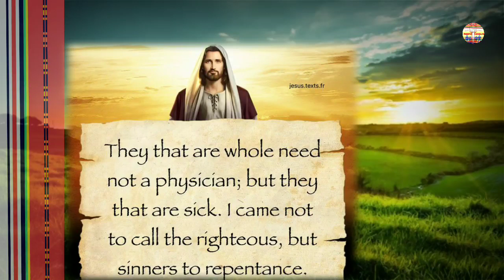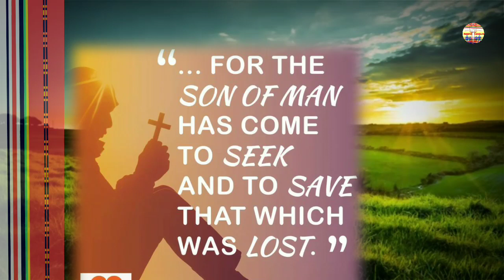Paapmei ta kaomei || Mt 9:9-13 || St. Matthew || Rongmei Catholic daily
Jesus came to call the sinners